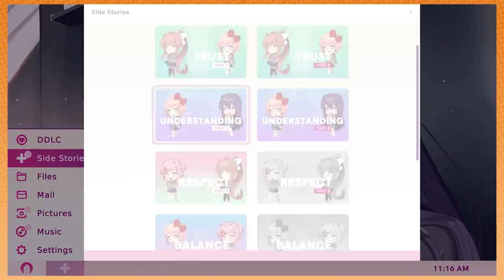FLATULENT Fighting - Doki Doki Literature Club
Test your sphincter.